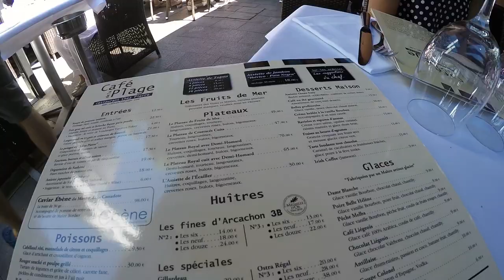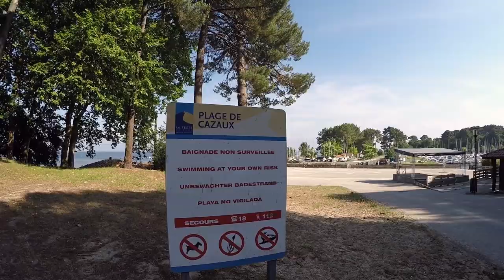JE VISITE LE CAMPING DE FRANCK DUBOSC - VACANCES A ARCACHON (LIFESTYLE)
Embarque avec ma famille et moi pour des vacances de 1 semaine à ARCACHON.
Dans cette vidéo je te fais découvrir les lieux les plus touristiques :
- ARCACHON Plage
- Dune du Pilat
- ARCACHON Centre
- ARCACHON Parc Mauresque
- Balade en bateau sur le bassin d'ARCACHON
- ARCACHON Port de Plaisance
- LE MOULLEAU
- Lac de CAZAUX
- ARCACHON Port Ostréicole
- LACANAU
- ARCACHON Le Belvédère
- PYLA / MER
- PYLA / MER Camping "Les Flots Bleus"

👉 Si tu as aimé cette vidéo n'hésite pas à lâcher un commentaire et un petit like.